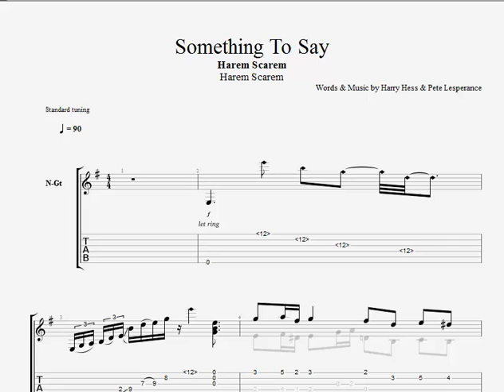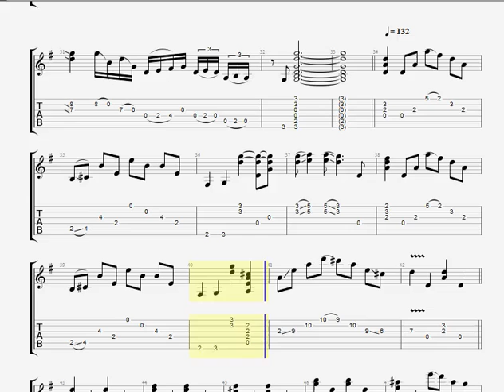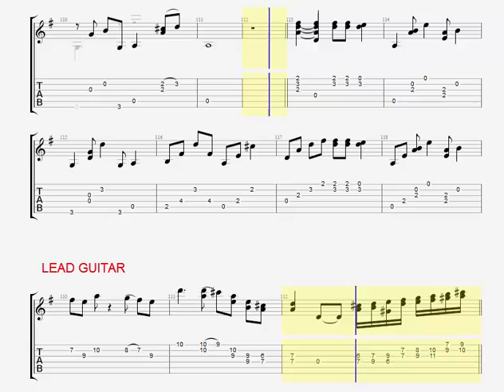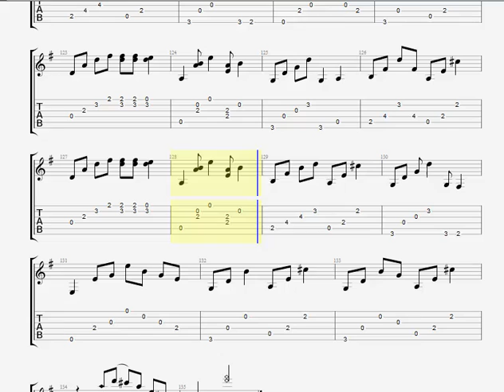Something to say guitar tab